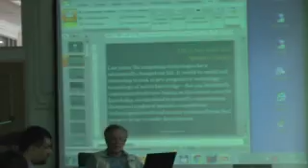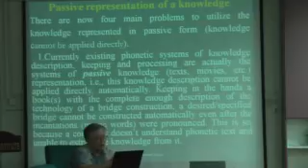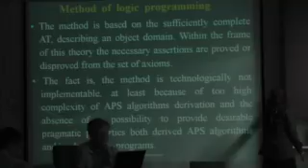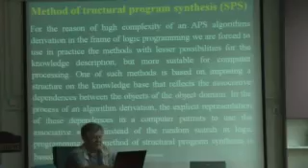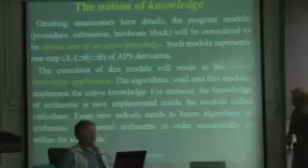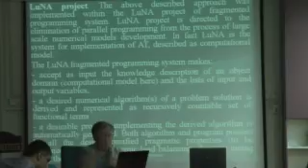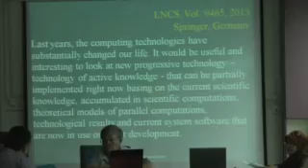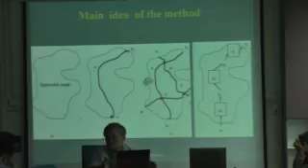CSNano Seminar Series 4 : Prof Dr Victor Malyshkin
“Education, Active Knowledge and Literacy for Oncoming Centuries”
Date : 23 November 2015 (Monday)
Time : 2.30pm – 4.00pm
Venue : CSNano Meeting Room,
Centre for Sustainable Nanomaterials (CSNano),
Ibnu Sina Institute for Scientific & Industrial Research (ISI-SIR),
Universiti Teknologi Malaysia, Skudai